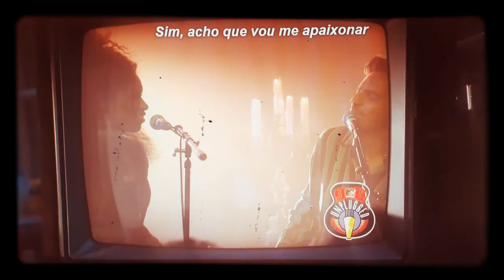Jennifer Hudson Scene film 'Sandy Wexler' 🖤